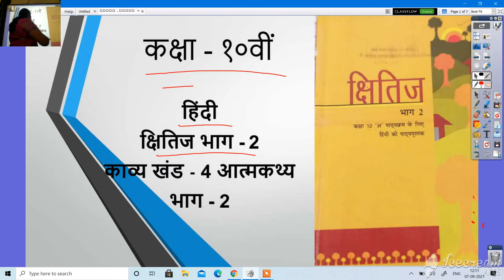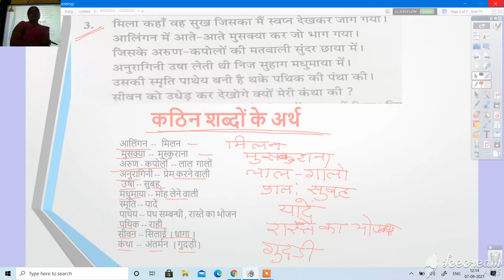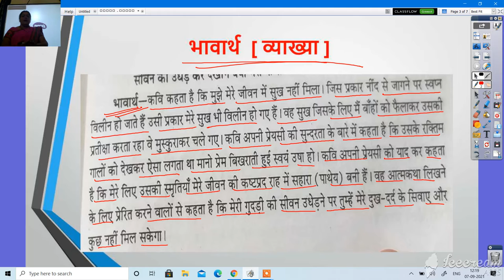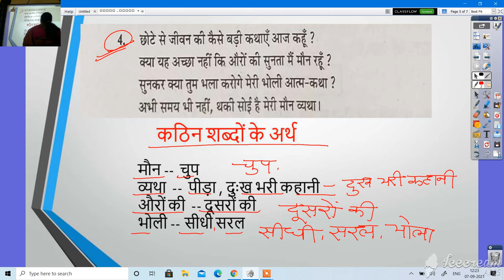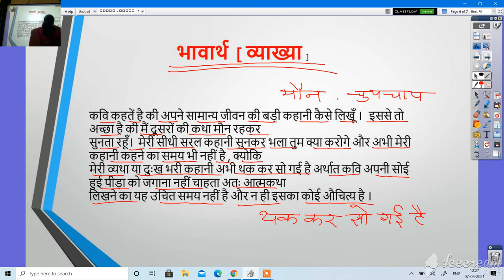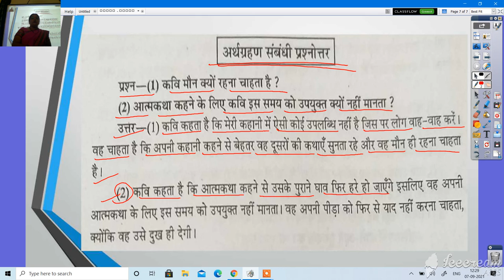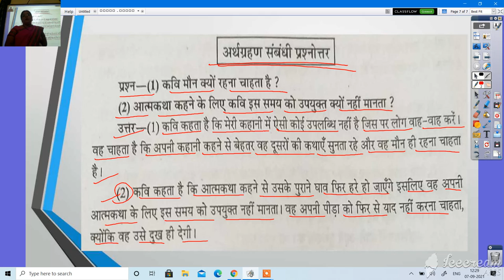कक्षा 10 हिंदी क्षितिज भाग २ काव्यखण्ड आत्मकथा भाग २